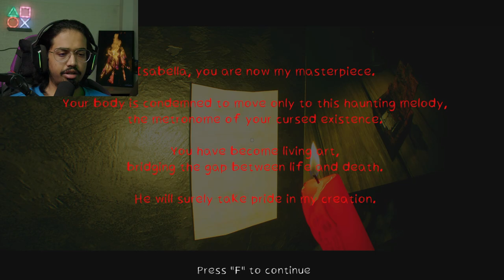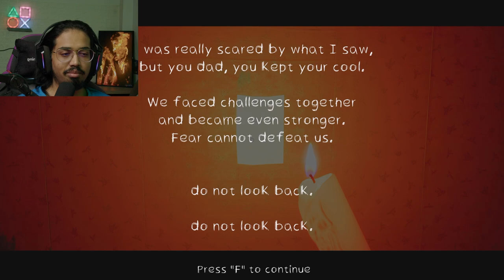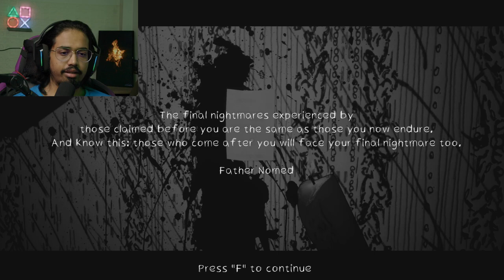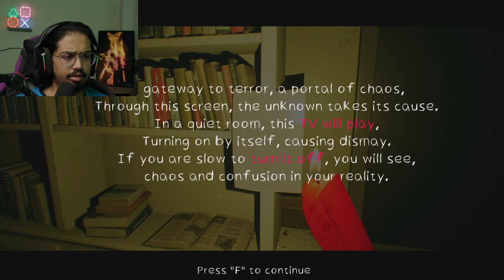Survive the Night in This Terrifying Horror Game